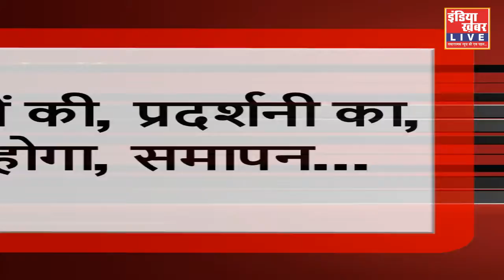युवा कलाकार, हेमन्त रोजिया की देश के वीर सैनिकों की प्रदर्शनी का...अवलोकन किया डॉ. सतीश सिकरवार ने